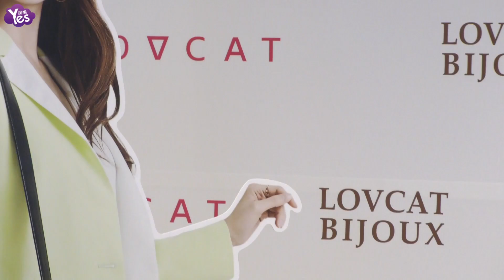【3年前】李聖經浪漫花裙現身 洋溢春日氣息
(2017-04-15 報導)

演員李聖經15日下午現身南韓的百貨公司為代言的品牌站臺，這天李聖經穿著淺粉色花紋洋裝，配上黑色涼鞋，手裡拿著粉色提包，帶著淺淺的微笑，詮釋春天柔美風格，看起來十分有氣質也非常美麗。